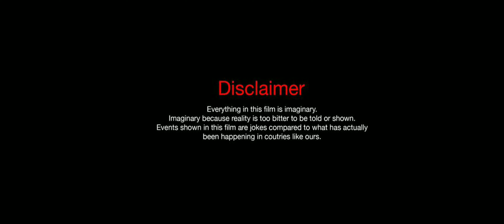I'm Scared | Full Short Film | Tamil | 4k | Dolby Atmos | 2024 | Blue Box S.L P Pro Studio 2.0